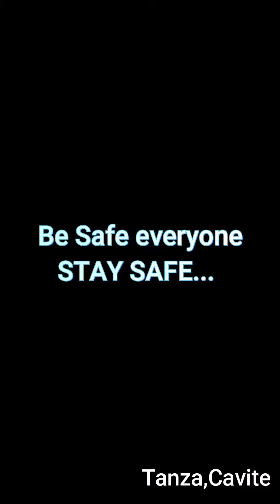Road to Lockdown Area, TANZA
The infection is typically spread from one person to another via respiratory droplets produced during coughing and sneezing.[16][17] Time from exposure to onset of symptoms is generally between 2 and 14 days, with an average of 5 days.[18][19] The standard method of diagnosis is by reverse transcription-polymerase chain reaction (RRT-PCR) from a nasopharyngeal swab. The infection can also be diagnosed from a combination of symptoms, risk factors, and a chest CT scan showing features of pneumonia